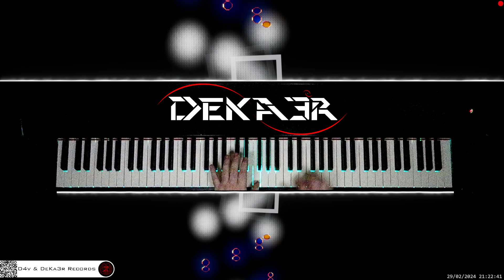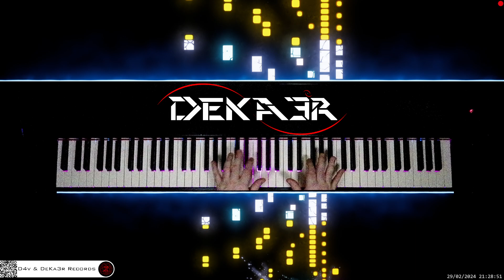🔴 irl 🎹 CODE • COMPOSITOR DE MÚSICA - MUSIC COMPOSER • PIANO